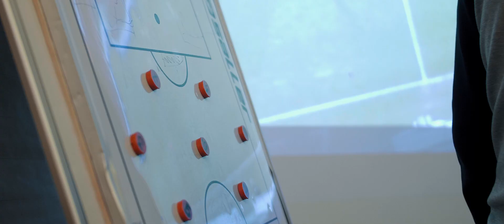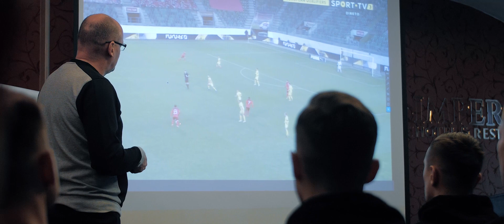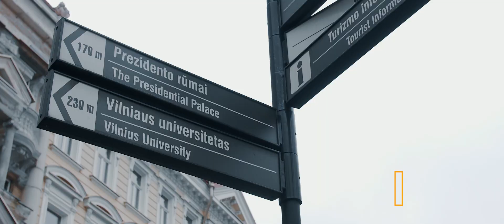VIENUOLIKA +1: Rungtynių bei varžovų analizės, italų atvykimas į Lietuvą ir pokalbiai prie stalo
⚡Lietuvos futbolas pristato antrą „VIENUOLIKA +1“ epizodą, kuriame iš arti pamatysite Lietuvos rinktinės gyvenimo užkulisius stovyklos metu.

✨Antrajame vlogo epizode išvysite antradienį vykusią šveicarų ir italų rinktinių analizę, epizodus iš treniruočių bei rinktinės futbolininkų gyvenimą burbule.